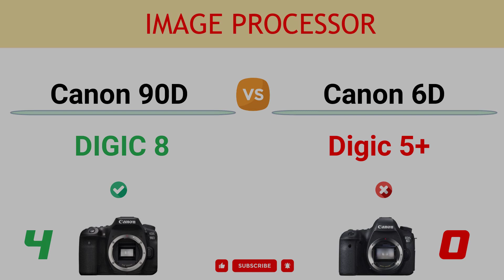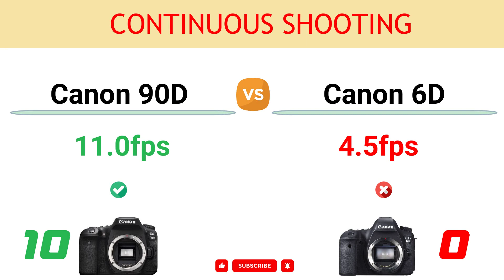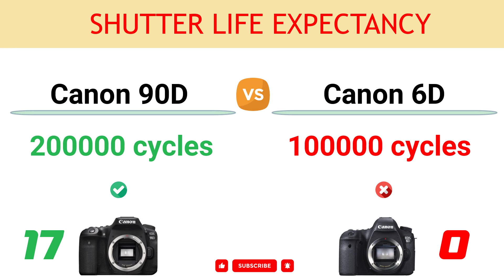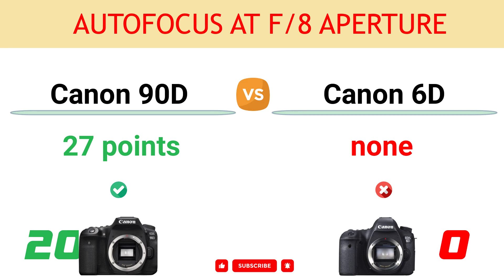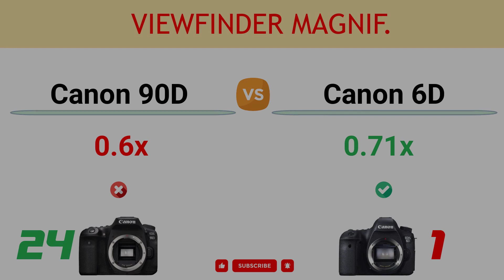Canon 90D vs Canon 6D Comparison: 24 Reasons to buy the 90D and 3 Reasons to buy the 6D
In this video, you can find the reasons to choose between the Canon EOS 90D and the Canon EOS 6D and decide which camera suits better to your needs.

You can read the detailed comparison of Canon 90D vs Canon 6D

00:00 LCD Screen
00:10 Built-in Flash
00:20 Touch Screen
00:30 Image Processor
00:40 Sensor Resolution
00:50 Number of Focus Points
01:00 Number of Cross Type Focus Points
01:10 Viewfinder Coverage
01:20 Max Mech. Shutter
01:30 Continuous Shooting
01:40 Battery Life
01:50 Weight
02:00 Headphone Port
02:10 Timelapse Recording
02:20 Max Video Resolution
02:30 Selfie & Vlogger LCD
02:40 Shutter Life Expectancy
02:50 Bluetooth
03:00 Focus Bracketing
03:10 Autofocus at f/8 aperture
03:20 Digital video stabilization
03:30 UHS Card Support
03:40 Webcam Function
03:50 Anti Flicker
04:00 Viewfinder Magnif.
04:10 GPS
04:20 Sensor Pixel Area